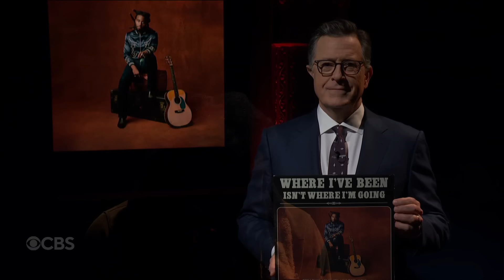“Highway” - Shaboozey (LIVE on The Late Show)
Rising multi-genre hitmaker Shaboozey performs “Highway” from his latest album, ‘Where I’ve Been, Isn’t Where I’m Going.’ His song “A Bar Song” has spent 10 weeks as the number one song on the Hot 100 (the longest of any song in 2024) and his album was just RIAA-Gold certified. Hear more of Shaboozey’s music and find upcoming tour dates and ticket info on his